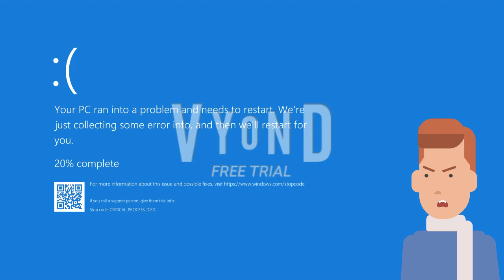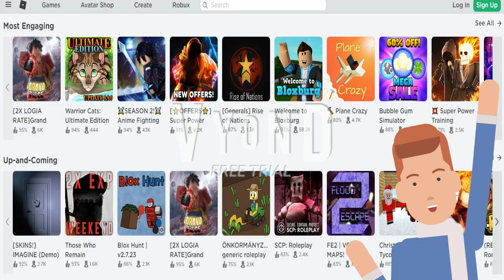Roblox Ads Error GA 130: THE S13 FINALE!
Today i am announcing changes to my channel schedule! From that point onwards, i will now upload 1 ULB episode and 2 Roblox ads error GA Episodes a week, so yeah! That's the changes I've announced, but you're gonna enjoy the new Roblox Ads Error episode i have just uploaded! So, Enjoy! =D
G4p TV Isn't just home for many Series such as Universal Logo Bloopers, Roblox Ads Error GA and many other series, but this channel is also Home for Videos, so Subscribe to my Channel and Click the Bell Icon so you won't miss my new videos i upload!